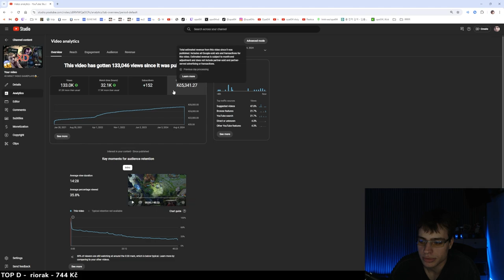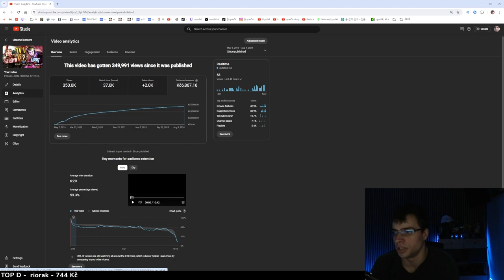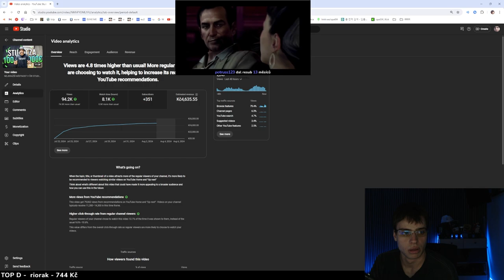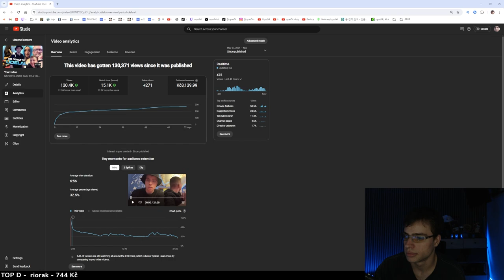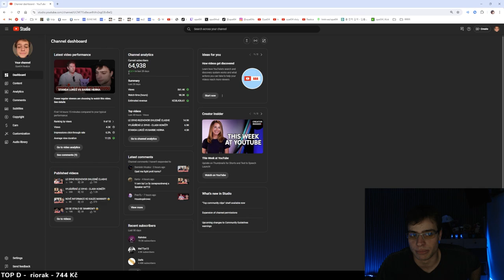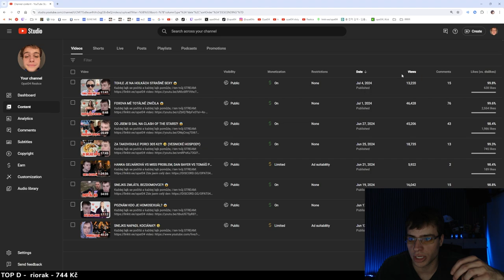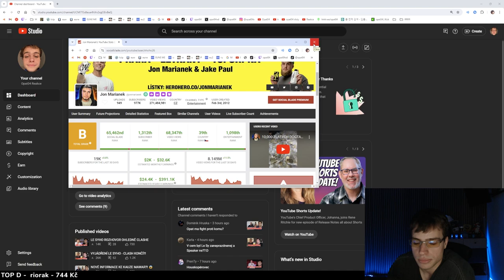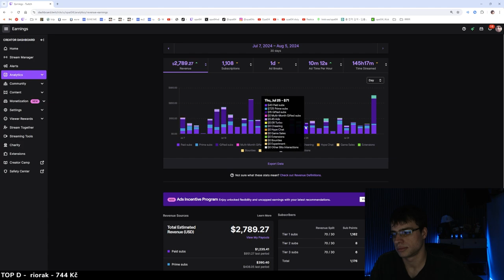KOĽKO ZARÁBA Z YOUTUBE A TWITCHU | RANEC | Opat04